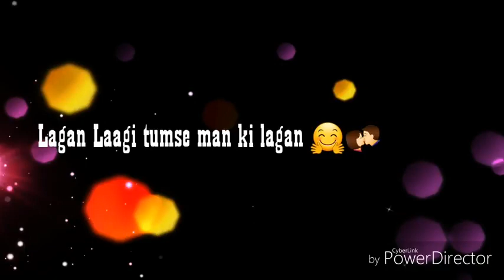what's up Status Video